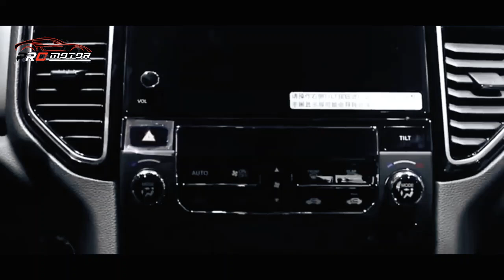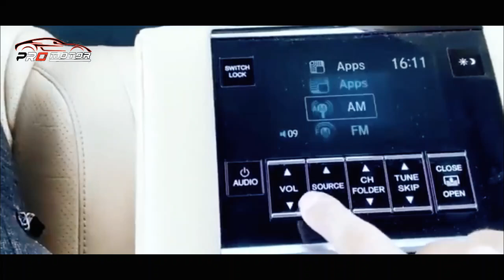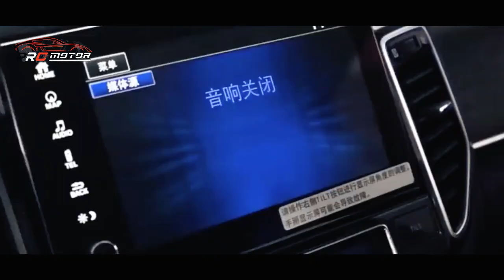MOBIL TERBARU 2022 DI INDONESIA ~ TAMPANG AGRESIF DAN ELEGAN, DIJAMIN GABAKALAN NYESEL!!